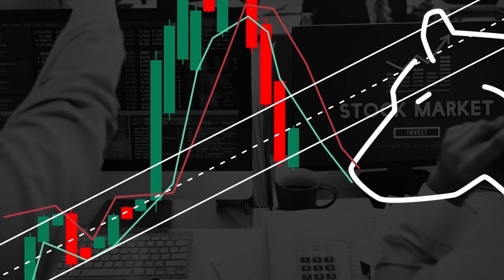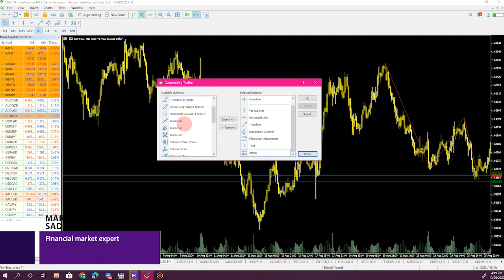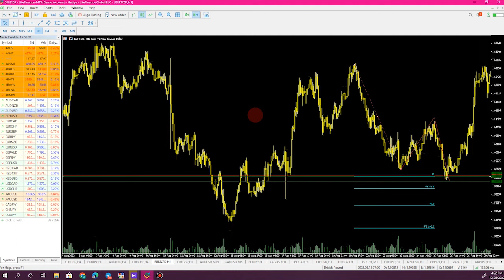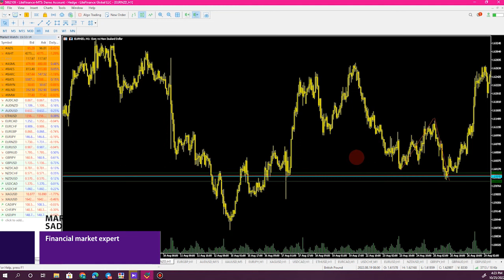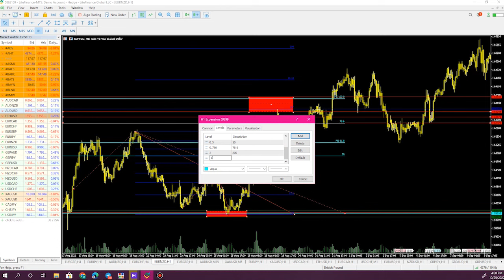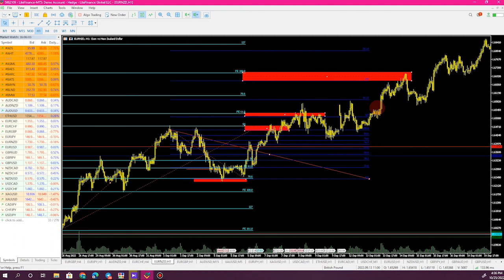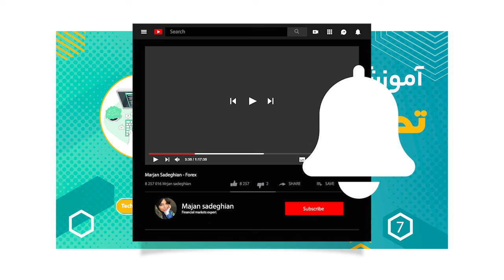آموزش تحلیل تکنیکال کاربردی (قسمت هفتم)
استراتژی معاملاتی بر اساس فیبوناچی ها